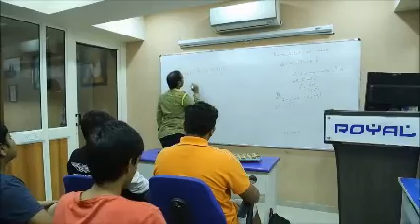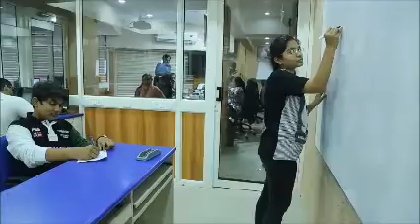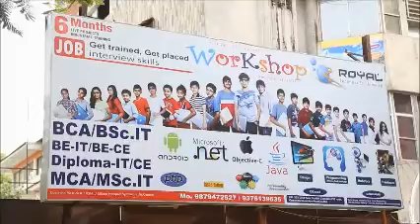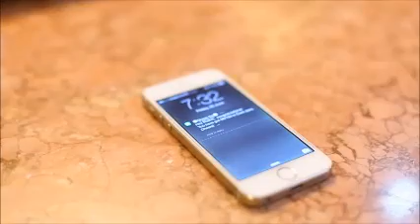Ruchit Patel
Ruchit @ Royal Tevhnosoft